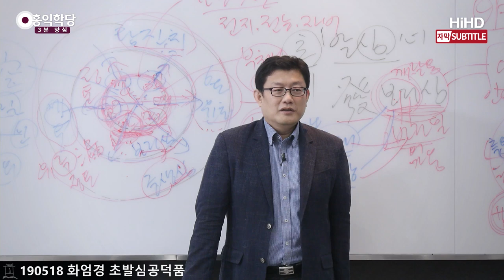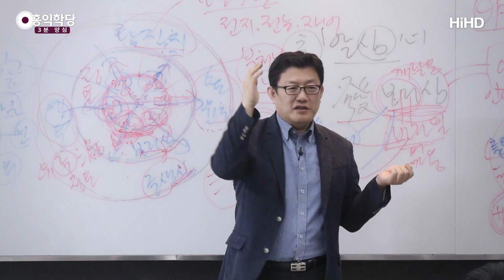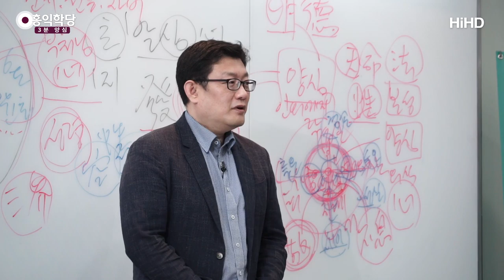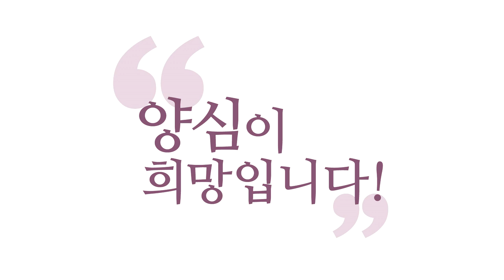[3분 양심] 정신차리고 있는 것이 선 _홍익학당.윤홍식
(190518 화엄경 초발심공덕품) 명상의 희열만 느끼다 나오시면 늘 그 모양입니다.

명상 없으면 죽어요, 여러분.
그런데 현상계는 명상 없이도 버텨낼 수 있어야 돼요.
명상해서만, 명상해야만 여러분이 산다면
아직 하수입니다. 고수는 명상 없이도
이미 참나가 내 안에 있는 것을 알기 때문에
명상하고 안 하고가 상관없어요.

내 안에 하나님이 계시기 때문에,
하나님과 접속해서 바로 일을 처리하기 때문에,
내가 생각하는 깊은 명상, 이런 것에 집착하지 않아요.
들어가면 하나님의 은총 또 받는 것이고.
그것은 그것대로.
하지만 깊은 명상에 안 들어도
나는 이미 하나님과 함께 있기 때문에,
내 안의 하나님이 욕심을 어떻게 양심으로 이기라고
지금 나한테 다 정보를 주는데, 이것을 못 따르면서
명상을 찾는다는 건 엉터리입니다. 아시겠죠?

매 순간 매 순간 명상에 들건 말건,
지금 여러분이 홈쇼핑에 들어가셔서
물건에 막 탐욕이 일어나서
죽겠는 상황도 마찬가지입니다.
이때도 하나님은 함께 계십니다, 그렇죠?
지혜롭게 판단할 수 있는,
언제든 어디서든 지혜롭게, 지혜롭게.

깊은 명상에 그땐 못 들죠.
마음에 이미 지름신이 막 강림해 있는데.
지름신이 강림해 있는 순간에도
하나님은 함께 계신다는 것을 아셔야 돼요.
거기서 지혜로운 생각하실 수 있어야 돼요.
아공(我空), 법공(法空), 구공(具空)이
평소에 딱 머리에 잘 박혀계시면
그 짧은 순간에, 지름신과 함께 신나게 지를 때도
여러분은 육바라밀 크게 어긋나지 않게 지릅니다.
그게 진짜 깨어있는 것이죠.

깊은 명상에 들어야 된다면 여러분 못 살아요.
밖에 나가자마자 친구가 바로 폭탄, 팩트 폭격 날리면
여러분 또 5분 명상하고 움직이셔야 됩니다.
그런데 어떻게 그래요. 바로 욕하면 바로 육바라밀로
거기서 대처를 해야 되는데.
그게 선이에요.

그래서 제가, 육바라밀 안에 있는 선은
깊은 명상만이 선이 아니에요.
그것도 선이지만, 정신 차리고 있는 게 선이에요.
지금 정신 차리고 있다가 뭐가 날아오면,
육바라밀로 탁 쳐내는 게 선이에요.
그러면 남들이 보면,
"저 사람은 명상을 안 하네."라고 할 수도 있죠.
늘 정신만 차리고 사니까.
그런데 하는 짓을 보면 다 육바라밀에 맞아요.

그런데 그 옆에 애는 하루 종일 열두 시간씩 삼매에 들어요.
그런데 입 열면 육바라밀에 어긋나요. 그렇죠?
"넌 입을 다물어야겠다."
준우 잘 때 천사죠? 애들 잘 때 천사죠?
입 열면 또 자꾸 이상한 얘기하거든요.
그러면 입 다물고 있으면 도인이라는 게
참 슬픈 일 아닙니까? 도인.
"저분 훌륭한 도인이셔."
그런데 입 열면 사람들이 떠나요. 이상한 말만 하니까.
가능합니다. 왜? 육바라밀 중에
한 덕목만 계발한 경우입니다. 다 가능해요.

보시(布施), 옆에만 가면 자꾸 붙어요, 뭘 주고.
불편해서 못 가겠어요.
자꾸 보시, 갑자기 신던 양말 벗어서 주고.
괜찮다고 해도 아니라고 하고.
"나는 보시를 해야 내가 사는 맛이 난다."라고 하고.
보시 성애자예요. 아시겠어요?
보시 성애자입니다.
그런데 자기는 자기가 도인이라고 착각을 해요.
왜? 분명히 이것도 도(道) 중에 하나거든요.

그러니까 이게 진짜 지랄 같은 거예요.
진리 중에 한 귀퉁이를 잡고 있으면,
분명히 진리에서 오는 자명감이 있어요.
그런데 그만큼 찜찜함이 커요.
왜? 한 귀퉁이만 잡았으니까요.
그런데 이것 때문에
자기가 오판하는 거예요, 이것 때문에.
분명히 자명한 게 있거든요.
그래서 내가 옳다고 착각을 하는 거예요.
찜찜한데도 불구하고 그 자명함이 있어서.